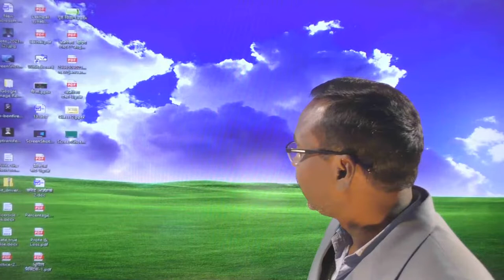उत्तरी अमेरिका मैपिंग क्लास-8 : World Geography Mapping : North America Mapping Class By R.V. Sir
उत्तरी अमेरिका मैपिंग क्लास-8 : World Geography Mapping : North America Mapping Class By R.V. Sir@gyandeep_publicschool
     Download करें हमारे App को – Gyandeep Online Classes

                             हमारी क्लास विश्व भूगोल (World GEOGRAPHY) सभी प्रतियोगितात्मक परीक्षा में 99% प्रश्नों को कवर की है, चाहे वो UPPCS-2021 हो या RO/ARO-2021 हो भूगोल (GEOGRAPHY)- WORLD GEOGRAPHY, INDIAN GEOGRAPHY के सभी प्रश्न हमारी INDIAN GEOGRAPHY CLASS , WORLD GEOGRAPHY CLASS , INDIAN GEOGRAPHY MAPPING CLASS, WORLD MAPPING CLASS , WORLD GEOGRAPHY MAPPING CLASS से आये हैं
     हम सामान्य अधययन में  भूगोल, Ocean current | महासागरीय जलधाराएँ, most important gk questions of geography in Hindi for SSC ,Geography One Liner GK | Geography GK Question for SSC CHSL, CGL| Geography GK Question for SSC CHSL, CGL, Railway| Gk - Latitude and Longitude (अक्षांश व देशान्तर) for SSC, PSC & All Civil Services exams | world geography . महासागरीय जलधाराएँ आदि को कबर करते हैं
Related search-
world geography in hindi
world geography
Vishwa bhugol
geography
Vishwa ka bhugol